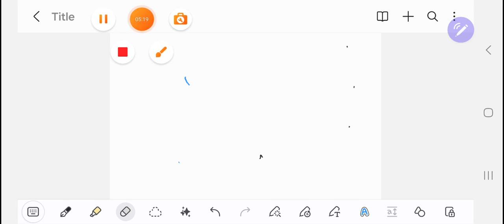مطالعہ تشکیل جدید الہیات اسلامیہ ۱-۳۷،‌ اقبال ابن رشد اور اشعری و معتزلی تحریک کے بارے میں دعاوی